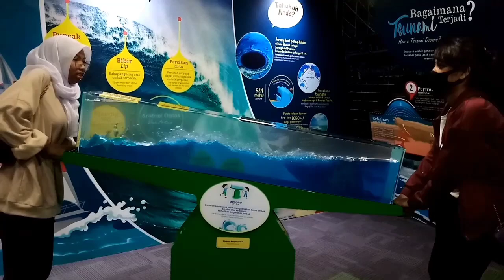Pusat Sains Negara (PSN) 2023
Melawat Pusat Sains Negara sempena cuti sekolah. Tiket dewasa rm6 seorang